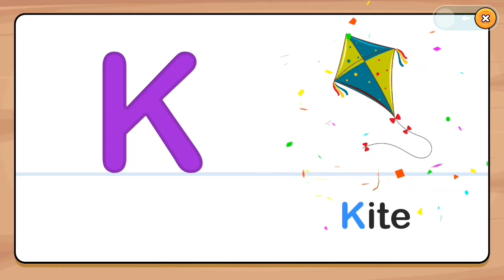k for kangaroo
kid's learning